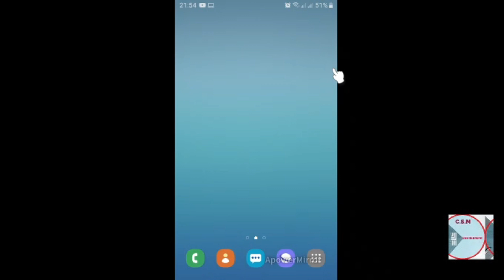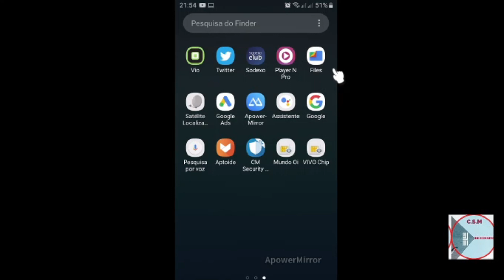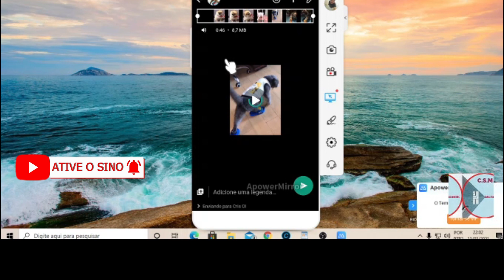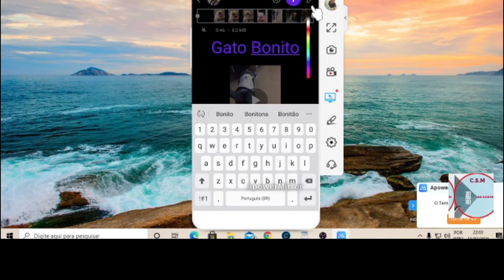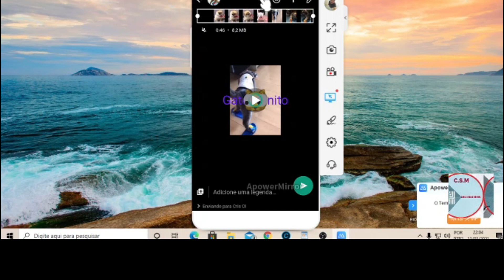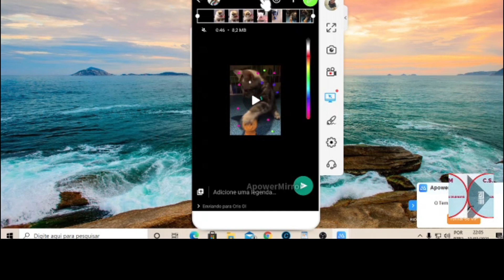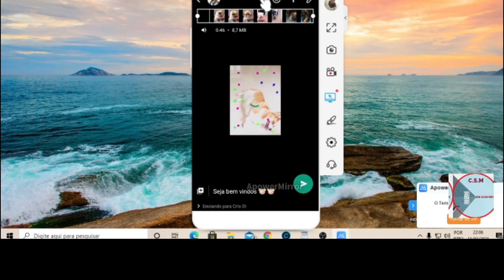COMO mandar VIDEOS sem AUDIO NO WHATSAPP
Aqui vocês  abrem uma conversa no WhatsApp,
 e escolha e enviar um vídeo da galeria ou
grava com a câmera, toque no ícone com
megafone para desativar o som.

Triste Fim De Policarpo Quaresma - Pré Venda Exclusiva
Amazon Capa dura – Versão integral, 15: março 2021

Deus Em Pessoa (exclusivo Amazon) Capa dura – 15 março 2021

Tangências Capa dura – 18 março 2021

Harry Potter e a Pedra Filosofal eBook Kindle

Seduzida: Muito Além da Luxúria eBook Kindle

Uma vida em dois destinos eBook Kindle

EI, EU NÃO TE AMO! eBook Kindle

O Outro Lado do Amor eBook Kindle

Reconstruindo um sonho eBook Kindle

O desejo mora ao lado eBook Kindle